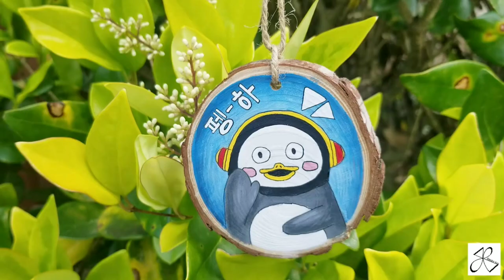🌸 댓글 이벤트 🌸 | 펭수 그리기 | 나무 오나먼트 | 아크릴 물감 | PAINTING PENGSOO | WOOD ORNAMENT | ACRYLIC PAINTING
나무 오나먼트에다가 펭수를 그려봐요!!
댓글 이벤트에 많은 참여 부탁드려요~
추첨은 4/30 (목)에 합니다!

감사합니다!! :) 😁😁

🎨 MATERIALS USED:
- Wood slices (Arteza)
- White Posca Marker Pen 0.7mm

🎨 COLORS USED:
- White
- Black
- School Bus Yellow
- Dark Red
- Look At Me Blue
- Rose Pink
- Black Pen
- Posca (White)